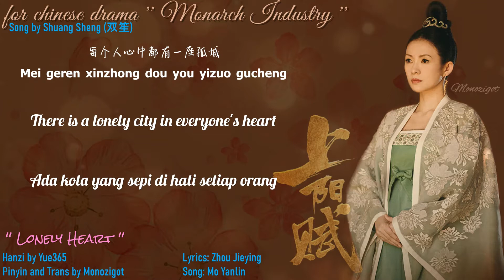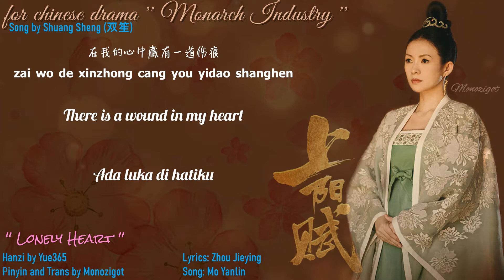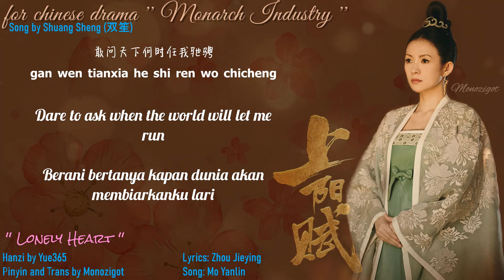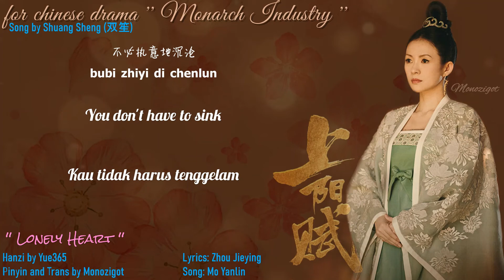OST. Monarch Industry || Lonely Heart (孤心) by Shuang Sheng (双笙) || Video Lyric Translations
Title: 上阳赋 / Shang Yang Fu
English title: The Rebel Princess
Also known as: 江山故人 / Jiang Shan Gu Ren; 帝凰业 / Di Feng Ye / Monarch Industry
Genre: Historical , political
Episodes: 68
Broadcast network: Youku
Broadcast period: 2021-Jan-09

Lyric ::

每个人心中都有一座孤城
Mei geren xinzhong dou you yizuo gucheng
可偏偏命运关上逃生的门
ke pianpian mingyun guanshang taosheng de men
绝望傲视着把我侵吞
juewang aoshizhe ba wo qintun
难道要俯首称臣
nandao yao fushou chengchen
该怎样和过去的我共存
gai zenyang he guoqu de wo gongcun

在我的心中藏有一道伤痕
zai wo de xinzhong cang you yidao shanghen
终其这一生都在与之抗衡
zhong qi zhe yisheng dou zai yu zhi kangheng
谁想轻易以伤疤示人
shei xiang qingyi yi shangba shiren
可谁又轻易脱身
ke shei you qingyi tuoshen
落地生根的痛囚困我们
luodi shenggen de tong qiu kun women
敢问世间为何伤我至深
gan wenshijian weihe shang wo zhi shen
敢问天下何时任我驰骋
gan wen tianxia he shi ren wo chicheng
就算是现实锋芒逼人
jiusuan shi xianshi fengmang bi ren
我也当奋不顾身
wo ye dang fenbugushen
毕竟一路也曾心有所梦
bijing yilu ye ceng xin you suo meng

可谁又轻易脱身
gan wenshi jian weihe shang wo zhi shen

敢问岁月何时温柔几分
gan wen suiyue he shi wenrou ji fen
敢问荒原何时大地回春
gan wen huangyuan he shi dadi huichun
人世间事由我不由人
ren shi jian shiyou wo buyou ren
不必执意地沉沦
bubi zhiyi di chenlun
总有人在等你名就功成
zong youren zai deng ni ming jiu gong cheng
终有时会等来春花繁盛
zhong youshi hui deng lai chunhua fansheng